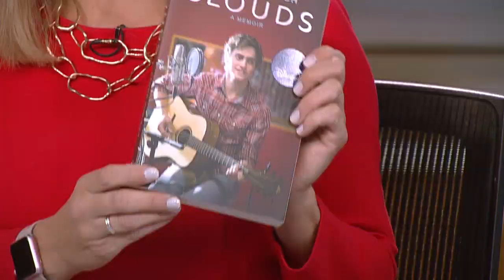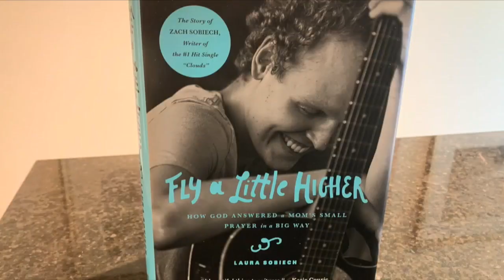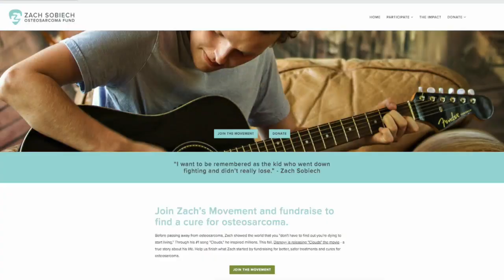'Clouds: A Memoir' Digs Deep Into Zach Sobiech's Cancer Battle, Yet Offers Hope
Jennifer Mayerle spoke to Laura Sobiech, mother of Zach Sobiech, who inspired many with his song 'Clouds.' Now, years later, she's published a book about Zach, their family, and their mission to help children diagnosed with osteosarcoma (4:39) WCCO 4 Saturday Morning - Oct. 3, 2020